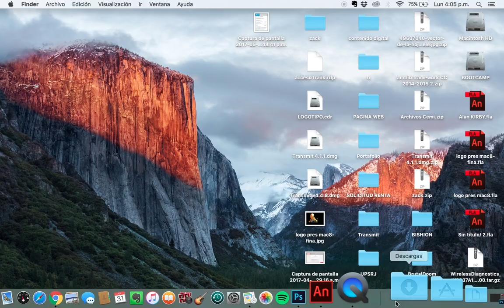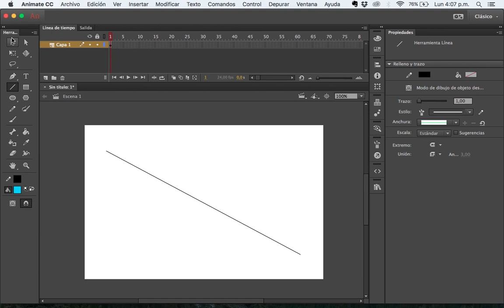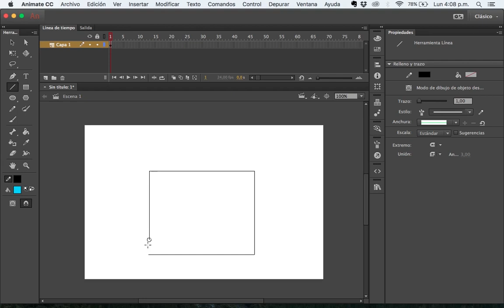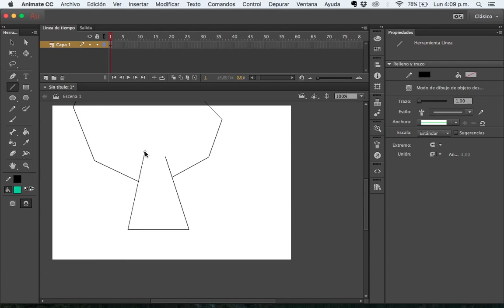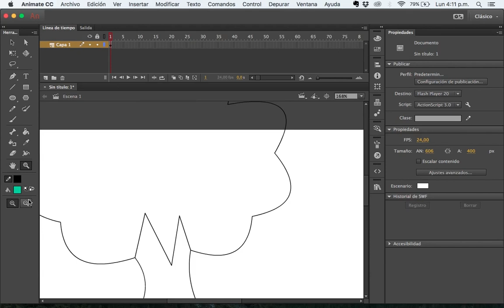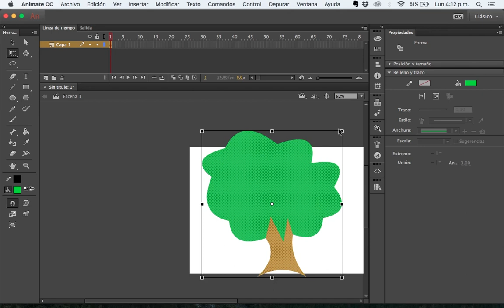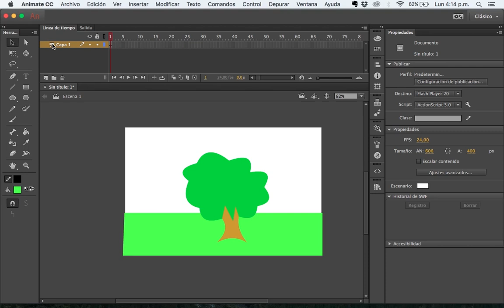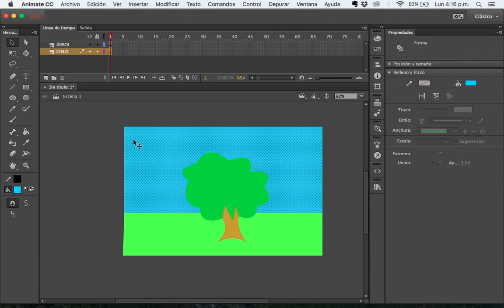Clase 1 / Aprendiendo a vectorizar / Adobe Animate / Video 1 de 4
Para consultar temarios, fechas de inicio y consultar dudas entra a

00:01 🎵 Introducción a Adobe Animate y su interfaz.
00:15 🕒 Descripción de la línea de tiempo y las propiedades de las herramientas.
00:29 🖌️ Uso del espacio de trabajo y selección de herramientas antes de usarlas.
00:56 🖍️ Uso de la herramienta Línea y cómo crear líneas y curvas.
02:05 ✂️ Separación y edición independiente de trazos.
02:35 🎨 Diferencia entre trazos y rellenos de color en Animate.
03:46 🌳 Creación de dibujos utilizando herramientas de línea y selección.
04:47 🔀 Explicación sobre cómo las líneas se dividen cuando se cruzan.
05:54 ✅ Uso de la herramienta de selección para mover y transformar elementos.
07:30 🎭 Utilización de capas para organizar y controlar elementos.
08:57 🧐 Bloqueo y visibilidad de capas, y cómo trabajar en capas separadas.